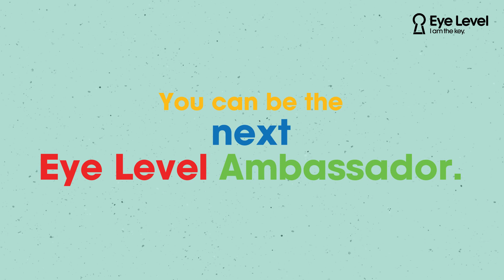2022 Eye Level Ambassadors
You can become an Eye Level Ambassador. Visit myeyelevel.com